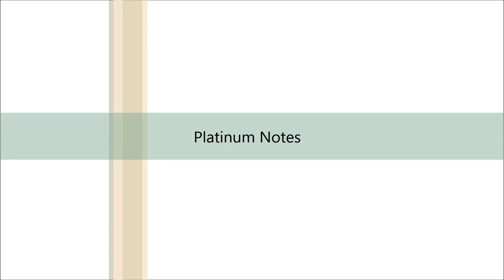Snoop Dogg - Gin & Juice (Wicked Mix)